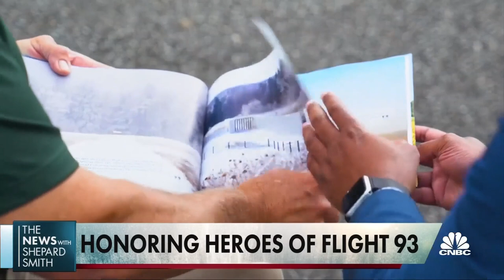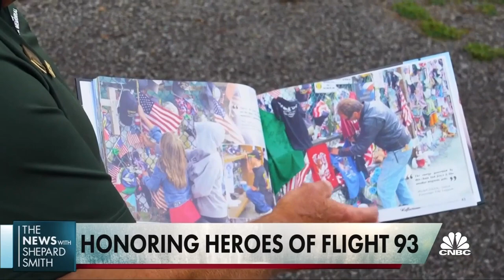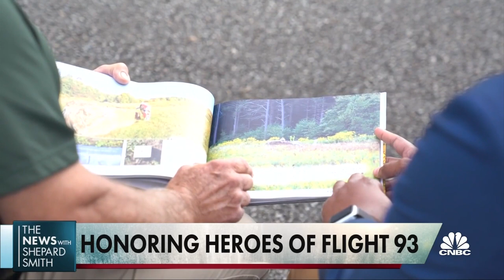One Pennsylvania man honors the heroes of Flight 93 through photographs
NBC's Aaron Gilchrist reports on a Pennsylvania man, Chuck Wagner, who's done his best to document the 20 years since flight 93 crashed in Shanksville, Pennsylvania, as terrorists tried to turn the flight back toward Washington, D.C. For access to live and exclusive video from CNBC subscribe to CNBC PRO